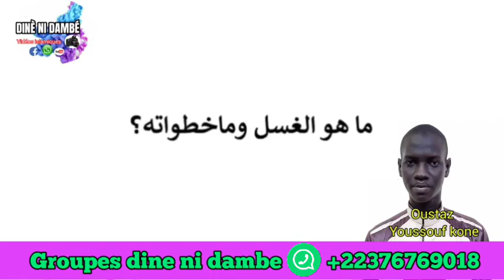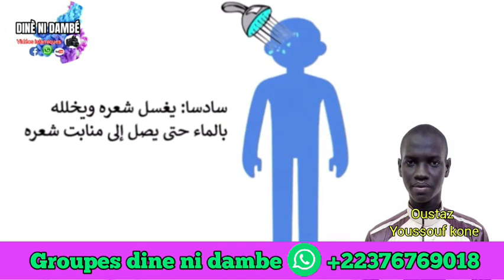COMMENT ON LAVE LE DJANABA